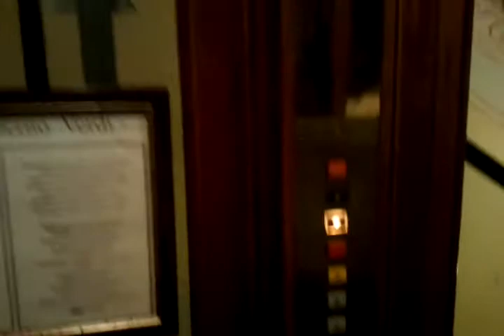Hotel Moderno Verdi in Genoa